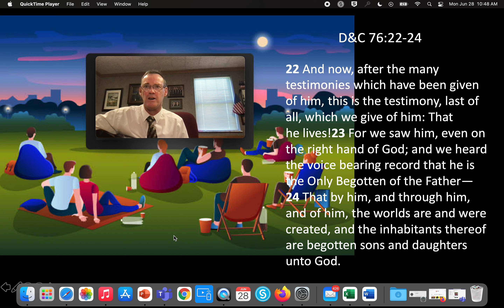D&C 76:22-24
This the music for Doctrinal Mastery Scripture - D&C 76:22-24.